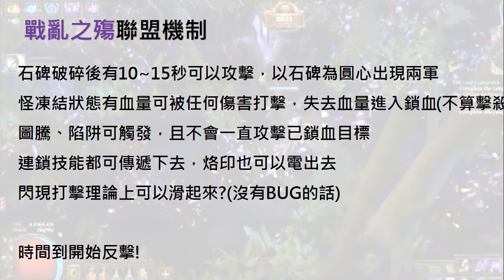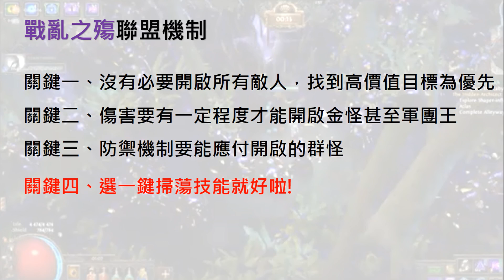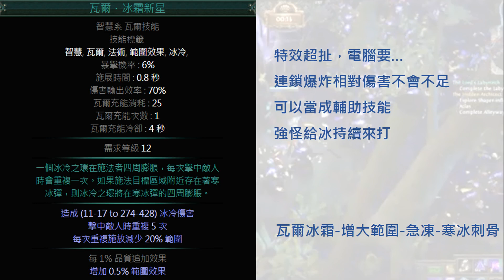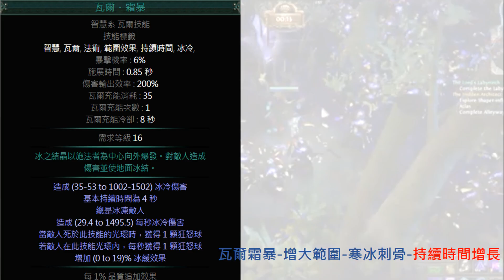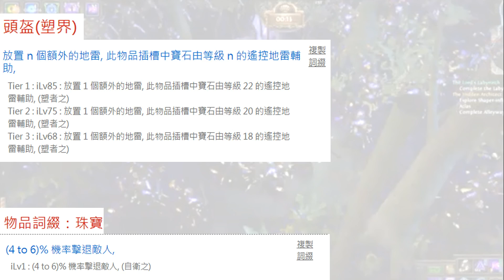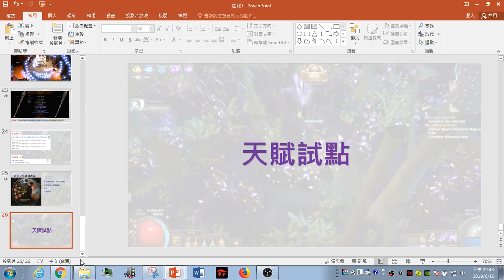POE 3.7 【Change】戰亂之殤機制解析與做壞的法術們 聽說這版是近戰聯盟?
流亡黯道 3.7 戰亂之殤的聯盟機制也太適合這些法術
果然強化近戰不等於近戰聯盟啊，我大詐欺還是親兒子

不過靈魂吸取+瘟疫也太扯，瓦爾冰霜新星也太LAG~
不過打再快還是要等那10~15秒啊
我是覺得能穩定開啟關鍵的比較重要啦